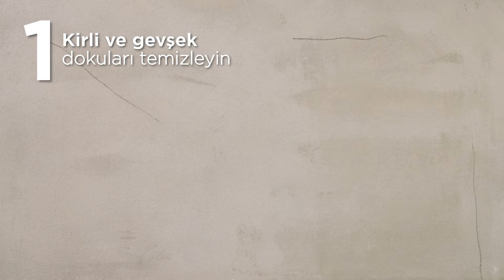Ham Sıvalı Yüzeylere Boya Uygulamaları - Kolay İşler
Polisan Dış Cephe ürün ailesiyle ham sıvalı yüzeylerde adım adım boya uygulamaları.